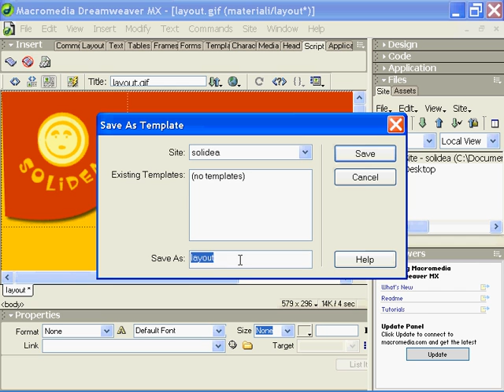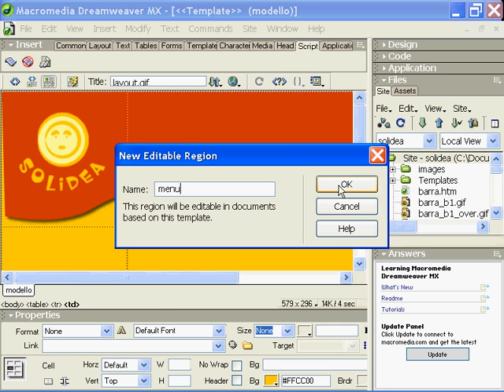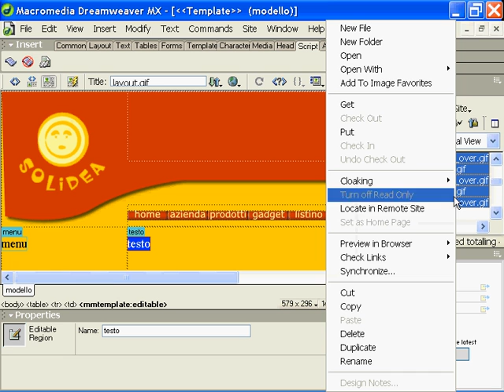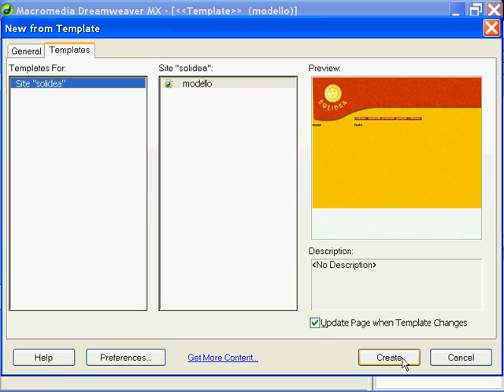Corso Web Designer 14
Corso Web Designer Video Tutorial